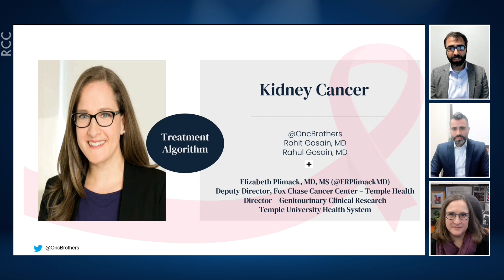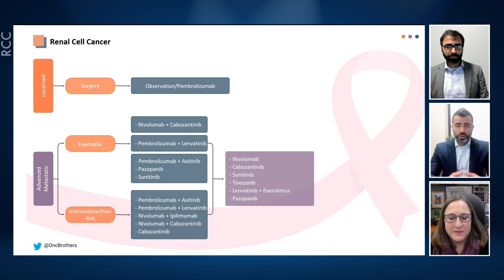Kidney / Renal Cell Cancer Algorithm - OncBrothers (Rohit & Rahul Gosain) with Dr. Elizabeth Plimack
Discussing the management using the algorithm of Kidney Cancer or Renal Cell Cancer (RCC) – with Dr. Elizabeth Plimack, Deputy Director, Fox Chase Cancer Center – Temple Health, Director – Genitourinary Clinical Research, Temple University Health System.